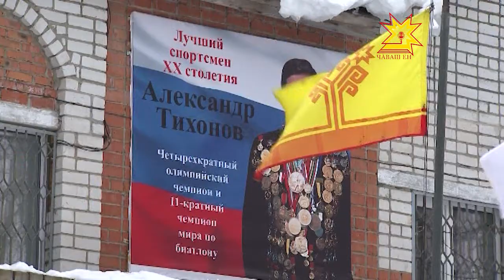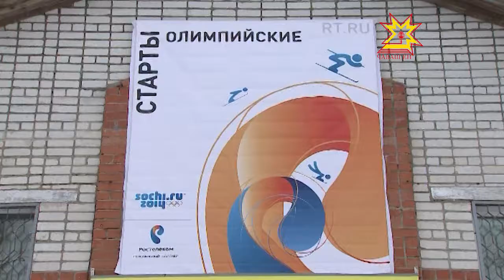«Ростелеком» компани чăвашри çамрăк спортсменсем валли ятарлă вăйăсем ирттерчĕ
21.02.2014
«Ростелеком» компани те акă хĕллехи олимп вăйисене халалласа Чăваш Республикинчи çамрăк спортсменсем валли акци йĕркелерĕ. Малалла кун пирки тĕплĕнрех.